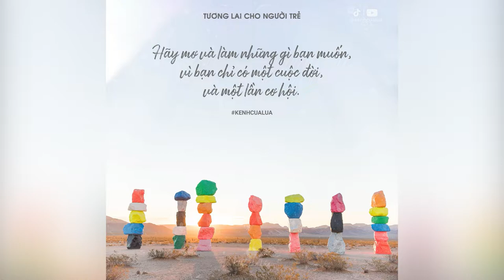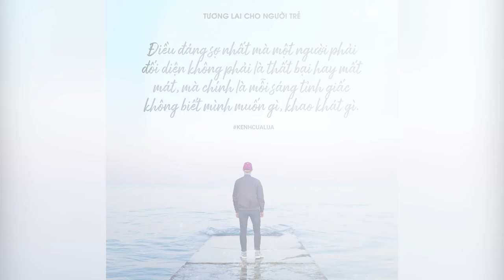Những Điều Người Trẻ Nên Nhớ Để Có Một Tương Lai Thành Công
NHỮNG QUYỂN SÁCH HAY:
Bạn Đắt Giá Bao Nhiêu?
Tuổi Trẻ Đáng Giá Bao Nhiêu ?